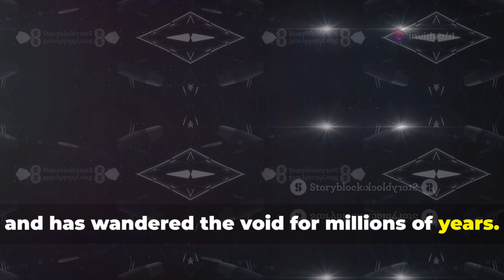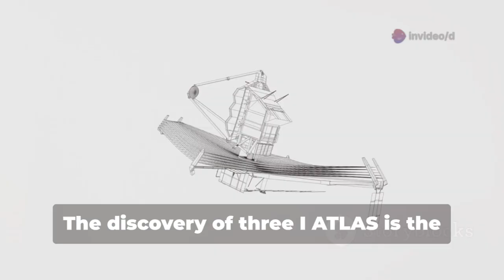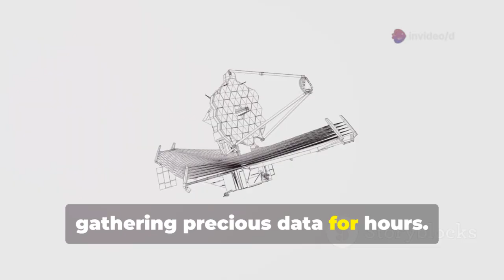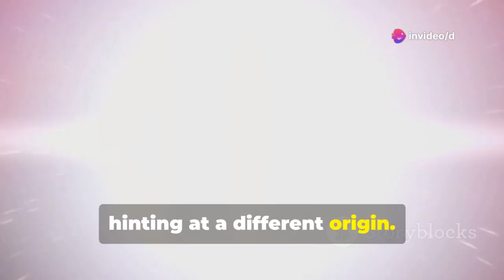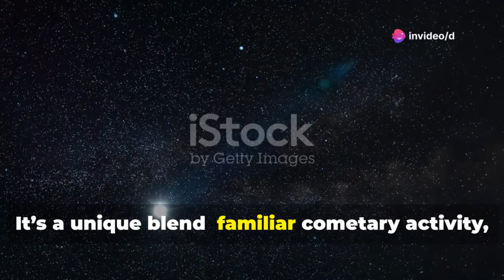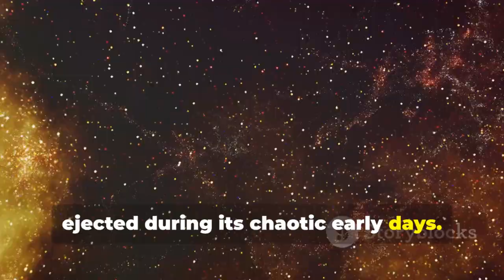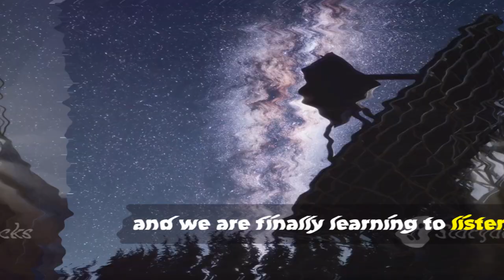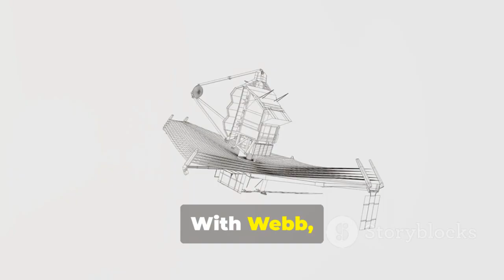BREAKING: James Webb Captures Historic First Image of 3I/ATLAS!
The James Webb Space Telescope has achieved a groundbreaking milestone by capturing the first detailed image of 3I ATLAS, an interstellar object journeying through our solar system. This rare cosmic visitor, identified by its hyperbolic trajectory and extraordinary speed, offers scientists an unprecedented glimpse into planetary formation and the evolution of other star systems. Webb’s observations reveal a nucleus surrounded by a unique coma of gas and dust, with a chemical signature rich in water, carbon monoxide, and complex organics—evidence of the building blocks for rocky planets. Join us as we unravel the mysteries of 3I ATLAS and explore humanity's ever-growing connection with the cosmos.

OUTLINE:

00:00:00 Webb's Historic First Glimpse
00:00:50 What Are Interstellar Objects?
00:02:17 The Hunt for 3I/ATLAS
00:03:38 What Webb Saw
00:04:51 A Portrait of an Alien Comet
00:05:32 Deciphering the Data
00:06:37 Mapping the Messenger's Journey
00:07:42 The Dawn of a New Cosmic Age
00:08:36 Our Place Among the Stars